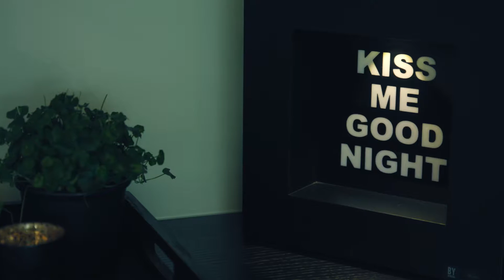Watson - Designlokal i huvudbyggnaden